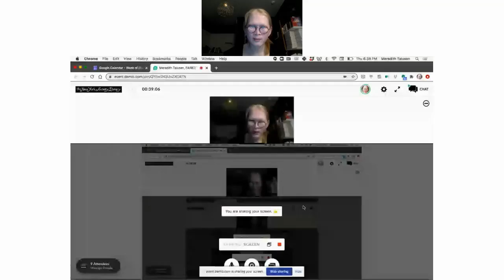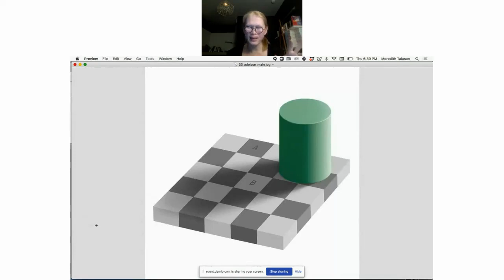Meredith Talusan, Fairest: A Memoir (originally October 22)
A singular, beautifully written coming-of-age memoir of a Filipino boy with albinism whose story travels from an immigrant childhood to Harvard to a gender transition and illuminates the illusions of race, disability, and gender. This event took place October 22, 2020.